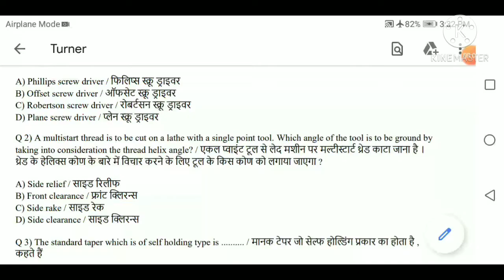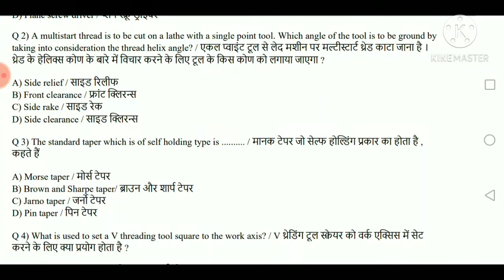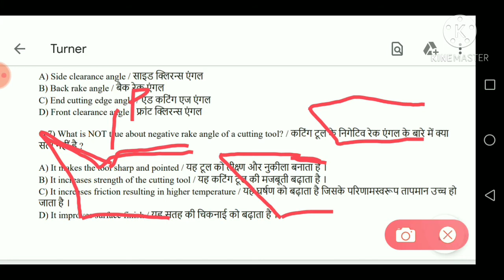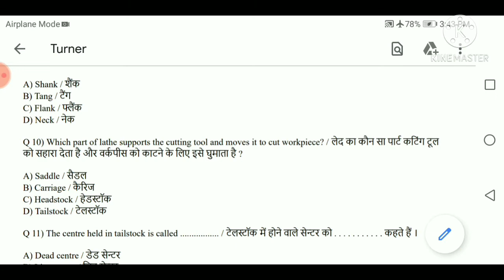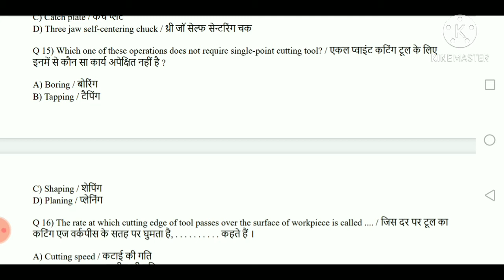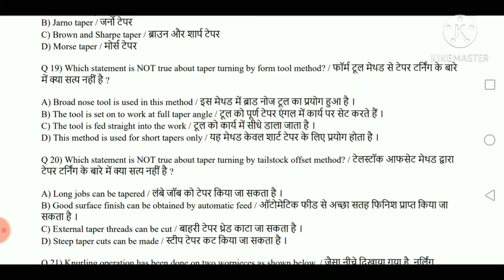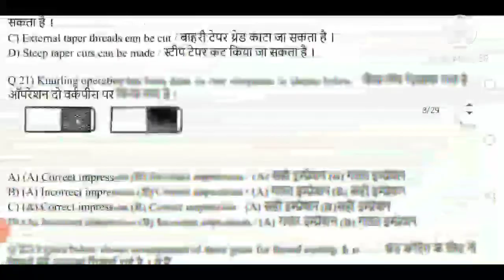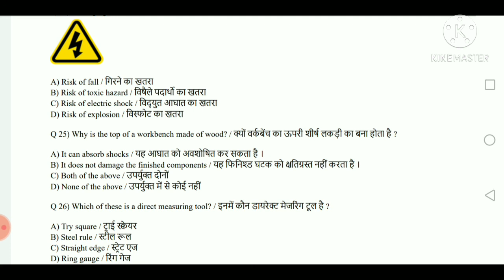Lathe Machine MCQ,Lathe Machine Type and Operation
Lathe machine mcq
200 lathe mcq
iti assinment
machinist assignment
fitter assignment
turner assignment
nimi assignment machinist
machinist previous year questions machinist model paper
Fitter 200 MCQ nimi pattern
Iti fitter paper 2019
cti entrance exam model paper
iti instructor paper
CTI fitter paper
cti machinist paper
cti turner paper
hssc iti instructor
fitter question paper
Fitter mcq
Fitter 2000 mcq
Fitter most important mcq
Nimi fitter question and answer
cti entrance exam model paper fitter
nimi trade theory book
nimi welder trade theory book pdf,
how to download iti nimmi book pdf
how to download iti all trade new pattern book
nimi books
nimi books for iti electrician
nimi books for iti fitter in Hindi
nimi special 50 mcq
fitter top 50 mcq
nimi patter mcq
nimi fitter mcq
nimi mcq, iti book
iti theory book pdf
machinist trade theory book
iti machinist trade theory book pdf
turner trade theory
turner trade theory objective questions pdf
turner trade theory in hindi
turner nimi book
turner pdf book
fitter theory in hindi
isro machinist paper
fitter previous year questions paper
fitter trade question for alp
fitter trade questions in hindi
fitter top mcq
fitter trade theory book
Isro previous year questions fitter trade
ISRO previous years question paper
ISRO previous years question machinist trade
ordinance previous year question paper
BHABHA ATOMIC RESEARCH QUESTION PAPER
BARC QUESTION PAPER
NPCIL PREVIOUS YEAR QUESTION PAPER
NFL PREVIOUS YEARS QUESTION
HEAVY WATER BOARD QUESTION PAPER
DRDO QUESTION PAPER, HAL PREVIOUS YEAR QUESTION PAPER
NTPC PREVIOUS YEAR PAPER
SAIL PREVIOUS YEAR QUESTION PAPER
NCL PREVIOUS YEAR QUESTION PAPER CCI PREVIOUS YEAR QUESTION PAPER
OCCUPATIONAL HEALTH AND SAFTY MCQ
MARKING TOOL MCQ
HAND TOOL MCQ
HAMMER MCQ
MEASUREING TOOL MCQ
CUTTING TOOL MCQ
DRILL MCQ
TAP MCQ
REAMER MCQ
FORGING MCQ
HEAT TREATMENT MCQ
SHAPER MACHINE MCQ
SLOTTER MACHINE MCQ
LUBRICANT MCQ
COLLANT MCQ
PLANER MCQ
LATHE MCQ
MILLING MCQ
GRINDING MCQ
TAPER MCQ
GAUGE MCQ
METALS MCQ
LIMIT FITS MCQ
JIGS AND FIXTURE MCQ
CNC MCQ
SURFACE FINISH MCQ
TOLERANCE MCQ
MILLING OPERATION MCQ
GEARS MCQ

Video edited by ANAND SHAW(RAILWAY) And R P YADAV(ISRO)